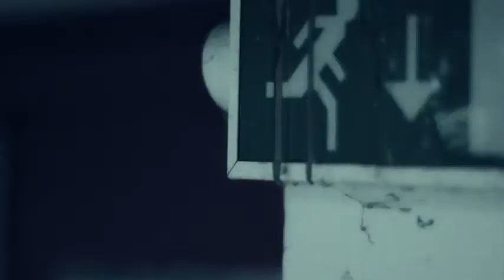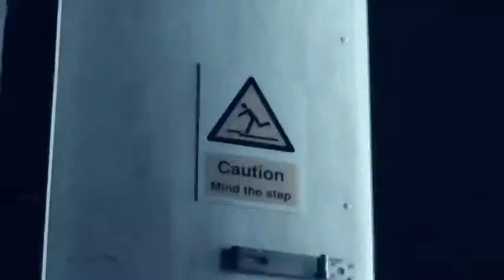DaVinChe BreakDown Grime Instrumental 2011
$0.99 HIGH QUALITY BEATS - Beat your daily challenge!